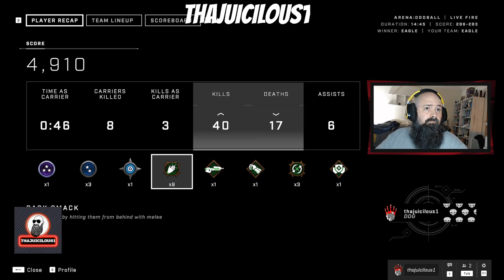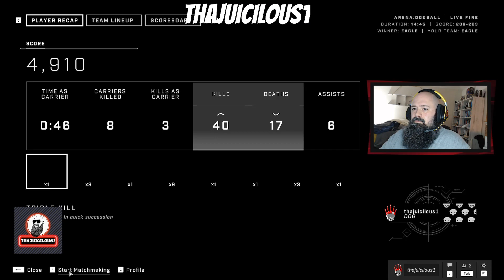Thursday Stream: Halo Infinite